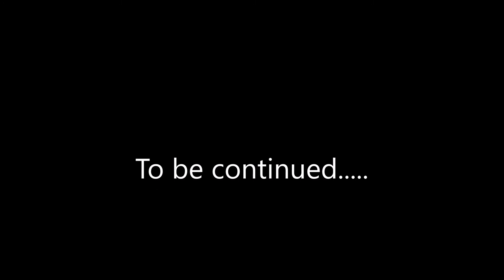Building The Ultimate Turbocharged Motorcycle Engine, part 3.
Kawasaki zx10r transmission install, cases, oil pump, water pump, DME oil pan, woodcraft engine cover.